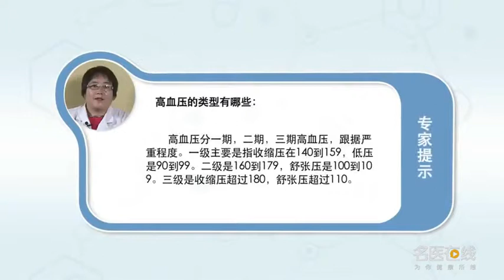高血压的类型有哪些 吴琛 首都医科大学附属北京康复医院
高血压分一期、二期和三期高血压，主要是根据高血压的严重程度分一级高血压、二级高血压。一级高血压主要是指收缩压在140到159，低压是90到99。二级高血压舒张压是100到109。三级高血压收缩压超过180，舒张压超过110。只要多次测量是二级高血压，就有用药的指征。

What are the types of hypertension
Hypertension is divided into one, two and three stages, According to the severity of hypertension, it can be divided into grade one and grade two. First grade hypertension mainly refers to systolic blood pressure between 140 and 159, The low pressure is 90 to 99. The diastolic blood pressure of secondary hypertension is 100 to 109. The systolic blood pressure of the third grade hypertension is more than 180, Diastolic pressure exceeds 110. As long as the secondary hypertension is measured many times, There are indications of medication.